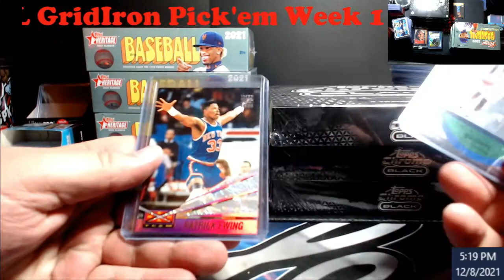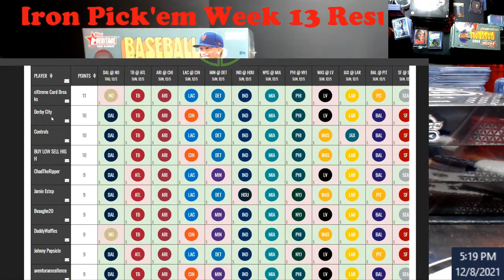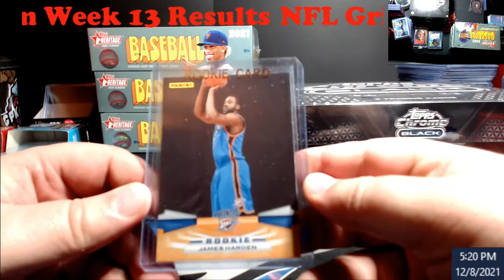NFL GridIron Pick'em Week 13 Results and Week 14 Prize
1811 N Dixie Ave #104

Who do I collect:
Roberto Clemente
Michael Jordan
Nolan Ryan
Sidney Crosby
Vintage Cards